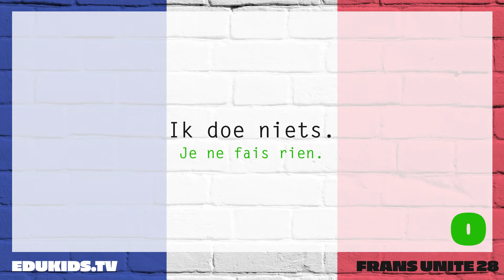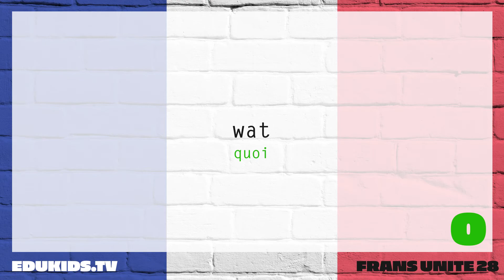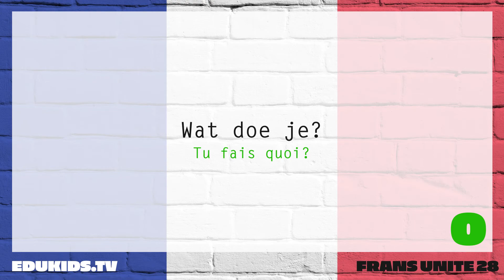Frans Unité 28 - Nederlands Naar Frans - Franse oefeningen Unité 28